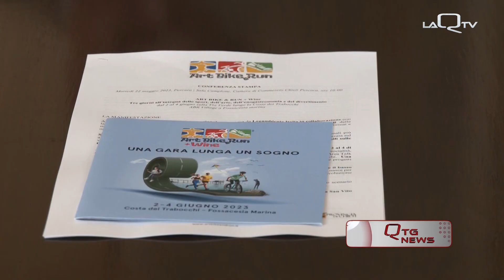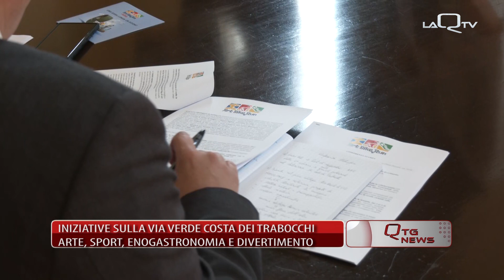INIZIATIVE SULLA VIA VERDE COSTA DEI TRABOCCHI ARTE, SPORT, ENOGASTRONOMIA E DIVERTIMENTO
INIZIATIVE SULLA VIA VERDE COSTA DEI TRABOCCHI DAL 2 AL 4 GIUGNO TRA ARTE, SPORT, ENOGASTRONOMIA E DIVERTIMENTO